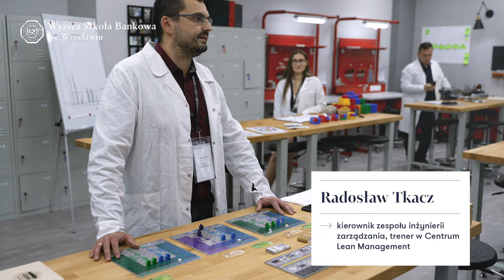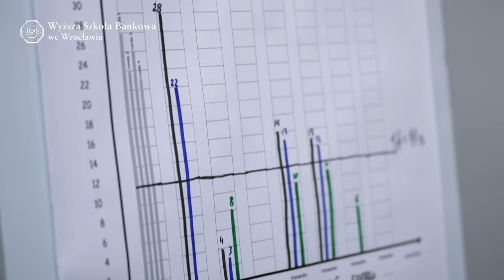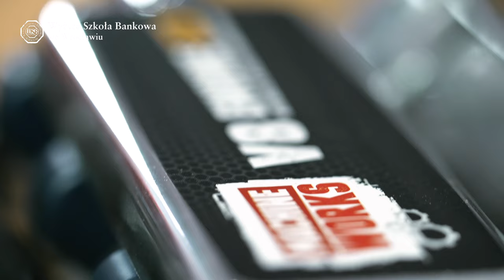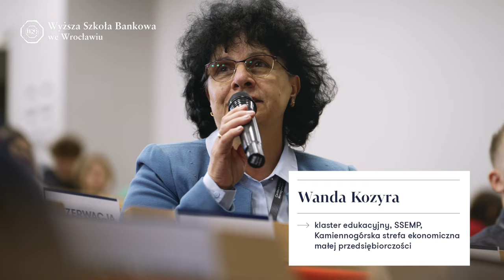Uroczyste otwarcie Centrum Lean Management | Debata ekspercka | WSB we Wrocławiu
"25 października 2021 r. nastąpiło uroczyste otwarcie Centrum Lean Management - centrum rozwoju wiedzy, umiejętności i kompetencji praktycznych w zakresie udoskonalania procesów produkcyjnych i usługowych.

Otwarcie laboratorium zostało połączone z debatą ekspercką, w której wzięli udział partnerzy biznesowi kierunku inżynierii zarządzania w charakterze prelegentów:

Jacek Sikorski | PT/MMP  Senior Manager Assembly | Sandra Buryś (gość specjalny) | Manager MPS |  Mercedes-Benz Manufacturing Poland Sp. z o.o.
Rafał Zubrzycki | Kierownik ds. planowania i optymalizacji procesów | Dr. Schneider Automotive Polska Sp. z o.o.
Piotr Adamczewski | VP Operations/Managing Director | Kelvion Machine Cooling Sp. z o.o.
Sebastian Boniewicz | Dyrektor HR | Impel Business Solutions Sp. z o.o.
dr Piotr Banacki | Dyrektor zarządzający | Materialise S.A.
Dorota Stefańska | Kierownik systemów produkcyjnych | Sitech Sp. z o.o.
Krystian Żurek | General Manager | Velux NM Polska Sp. z o.o.
Rafał Buchta | Konsultant ds. Lean
Tomasz Bereźnicki | Partner Zarządzający | DPC Polska Sp. z o.o."